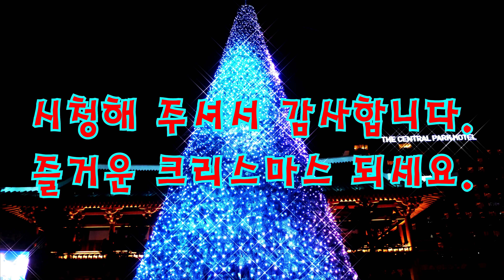4K 크리스마스 전구 장식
저조도라 노이즈 감소를 위해 좀 어둡게 찍은 점 양해 부탁드립니다.
각 장면별 30초 재생되며 총  30장면 15분 영상입니다.

BGM

00:00  1 One Step Closer
02:06  2 Frozen in Love
05:17  3 The Beauty of Love
07:27  4 Mysterious Sorrows
09:51  5 Arms of Heaven
12:16  6 Drops of Earth